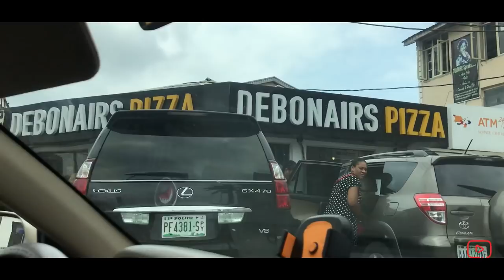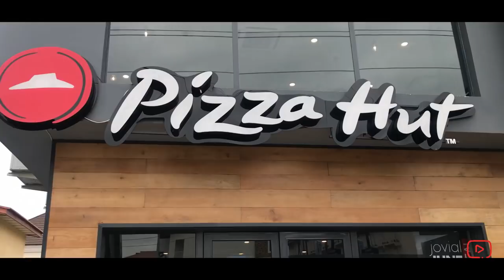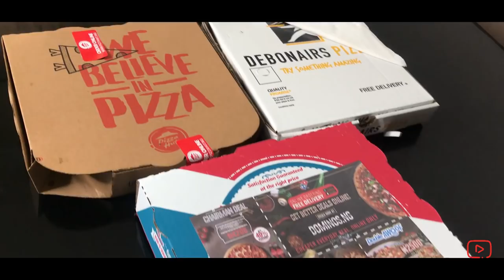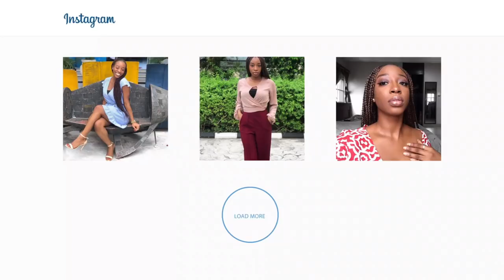PIZZA HUT VS DOMINOS VS DEBONAIRS FT CHUCHE MIND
How do Pizza Hut, Domino's & Debonairs compare? Which one is bigger? Which one is more popular? Is Pizza Hut Better than Domino's or Debonairs Pizza.
Domino’s, Debonair’s and Pizza Hut are currently the most popular pizza franchises in Lagos. But which of them is worth all of your coins
Had fun filming this video with CHUCHE'S  MIND

Dominos Pizza VS Debonairs Pizza - BRANDS COMPETE - ZEELICIOUS REVIEW

+ Filmed with Canon Rebel T6 + Kit Lens

Please Leave any future video ideas you would like to see in the comments below!